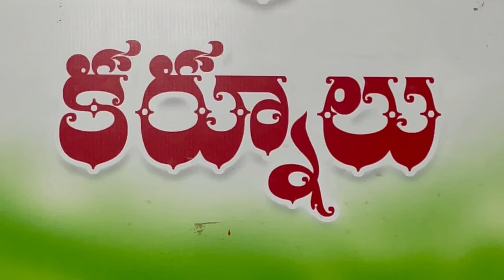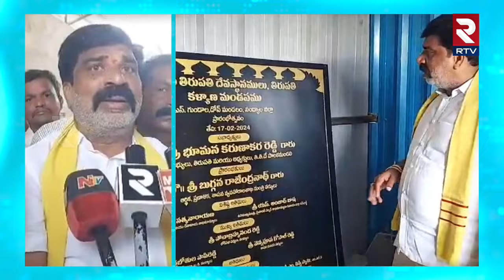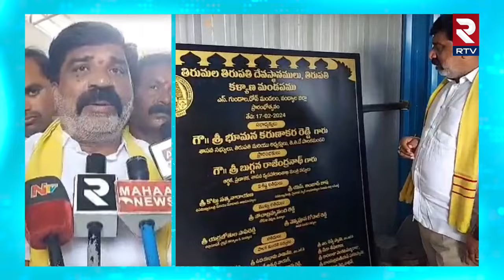Dharmavaram Subbareddy | అభివృద్ధి పనులను ప్రారంభించడం తప్ప ముగించడం లేదు | Minister buggana | RTV